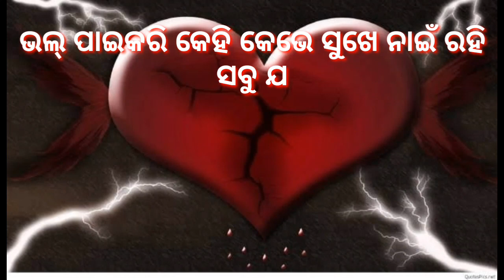Sambalpuri Sad Shayari 😥😥😥/ Sanjib Biswal 2022